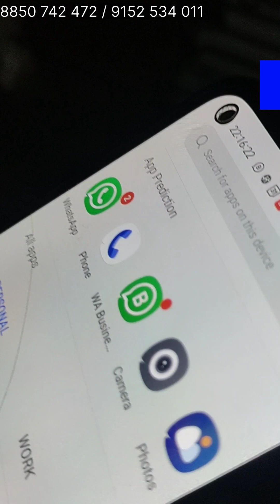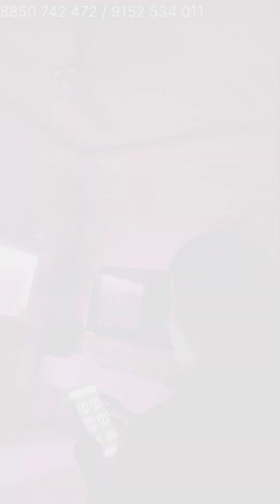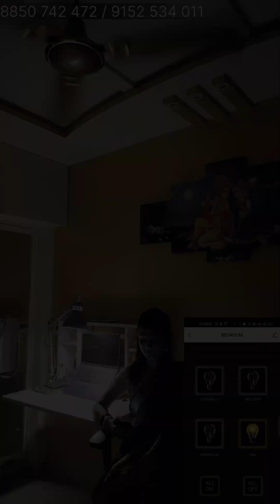| Home Light Automation | | Malad | | Mumbai | | Alexa |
We  are interior designer in Mumbai,  as per your requirement and your budget with quality material and well trained workers

Please Watch our another channel